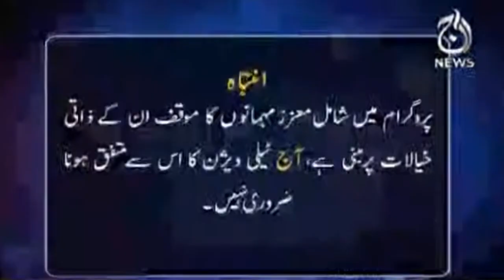Afghanistan Ab Khawateen Kay Liye Kaisay Hoga? | Spot Light With Munizae Jahangir | Aaj News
Afghanistan Ab Khawateen Kay Liye Kaisay Hoga? | Khawateen Kiya Soch rahi Hain? | Spot Light with Munizae Jahangir | 17 Aug 2021 | Aaj News

Guests:
- Mahbouba Seraj (President Afghan Women Network)
- Wasma Farogh (Member Afghan Women Network)

-Taliban Ka Afghanistan Khawateen Kay Liye Kaysa Hoga?
-Afghanistan
-Taliban
-Asif Zardari
-PMLN Aur PPP
-Shehbaz Sharif
-Maryam Nawaz
-PMLN Vs PTI
-PMLN Vs PPP
-COVID-19 4th Wave Outbreak
-CoronaVirus
-Lockdown